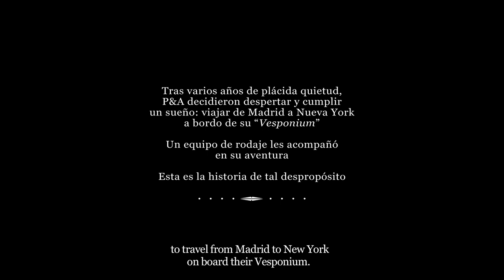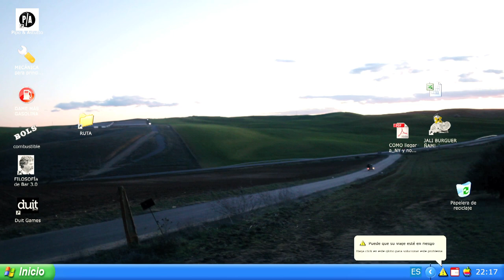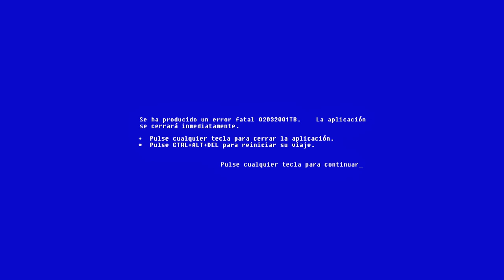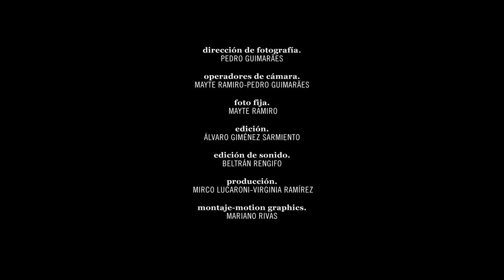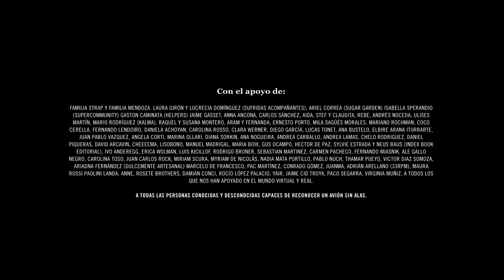The incredible journey of Pipo & Astutto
After several years of serene repose, Pipo & Astutto have decided to set off to fulfill their dreams. On board a Vespa VBB with a 1964 sidecar, they are intent on completing the long journey from Madrid to New York via Lisbon. A film crew will accompany them on this adventure in order to document all of their shenanigans along the way. Here is where the journey begins and the beautiful thing is that they don´t know how it will end.